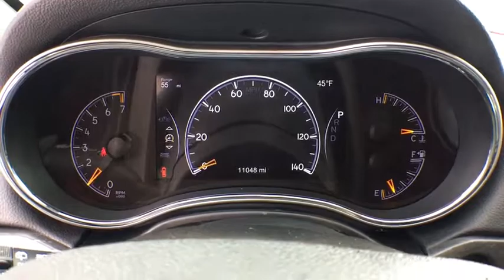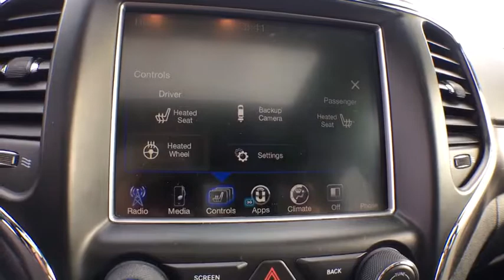2017 Jeep Grand Cherokee Coopersville, Muskegon, Grand Rapids, Grand Haven, Hudsonville, MI BB4766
Diamond Black Crystal Pearlcoat U 2017 Jeep Grand Cherokee available in Coopersville, Michigan at Betten Baker Chevy Buick. Servicing the Muskegon, Grand Rapids, Grand Haven, Hudsonville, MI area.

Certified. Diamond Black Crystal Pearlcoat 2017 Jeep Grand Cherokee Altitude 4WD 8-Speed Automatic 3.6L V6 24V VVT 4WD, ABS brakes, Electronic Stability Control, For Details Visit DriveUconnect.com, Front Bucket Seats, Front dual zone A/C, Heated door mirrors, Heated Front Seats, Heated Steering Wheel, Power 8-Way Driver/Manual Passenger Seat, Power Liftgate, Radio: Uconnect 3C w/8.4 Display, Remote keyless entry, Security & Convenience Group, Traction control, Uconnect Access.brbrOdometer is 19364 miles below market average!brbrCertification Program Details: A Lifetime of Peace of Mind At Betten Baker Chevrolet Buick Coopersville, serving West Michigan and beyond, we want you to always have a great car experience. In order to offer you a peace of mind when purchasing a pre-owned vehicle, we are proud to offer a Lifetime Limited Powertrain Warranty. We know that a pre-owned car, SUV, or truck is an investment, and we want to invest in you, as well as your relationship with us. The best part about our Lifetime Limited Powertrain Warranty is that it comes at no additional cost to you. Awards:br  * 2017 KBB.com 10 Most Awarded Brands